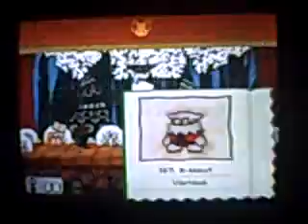Paper Mario The Thousand Year Old Door chapter 2 part 8 The Great Boggly Tree